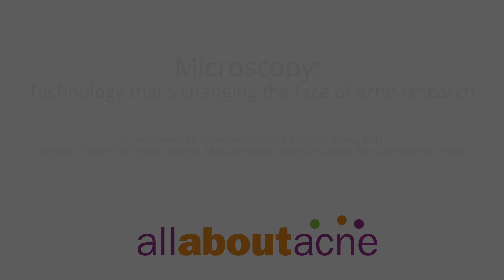Professor Conor Evans - Latest in acne treatments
Turbo-charging existing acne medications as well as developing better therapies with some very hi-tech microscopes is the focus for Harvard Medical School Professor, Conor Evans.

All About Acne recently had a chance to speak with this scientist and researcher whose interest in acne is professional and very personal.